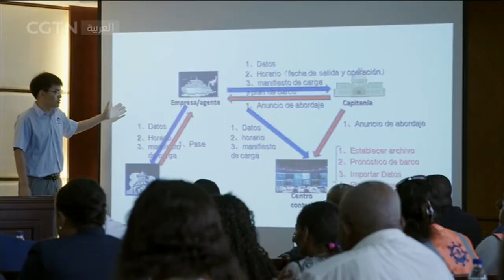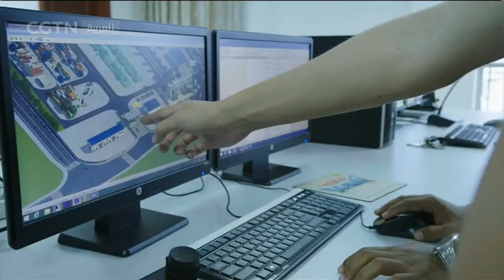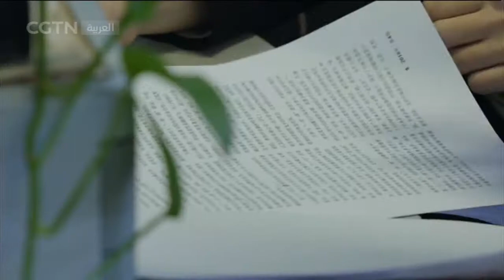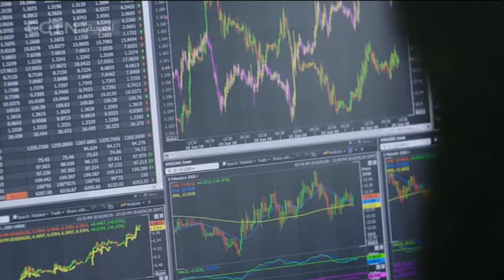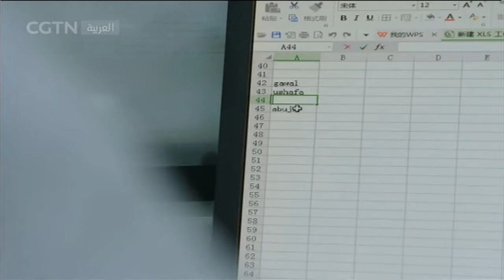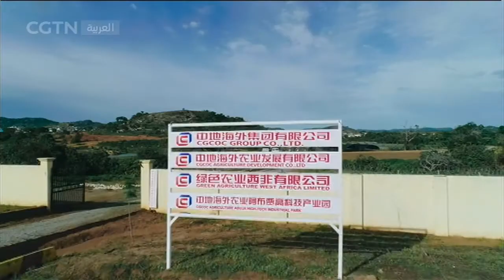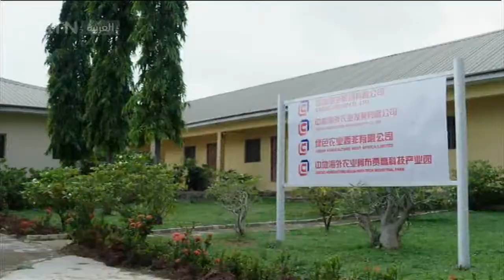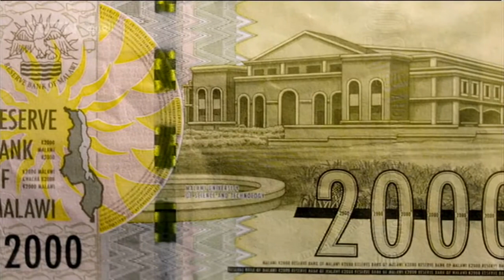الأفلام الوثائقية: العصر الجديد للتعاون الصيني الأفريقي الحلقة الثانية |CCTV Arabic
الأفلام الوثائقية: العصر الجديد للتعاون الصيني الأفريقي الحلقة الثانية – الأهداف المتطابقة.

برنامج "أفلام وثائقية" يتناول مختلف الأحداث التاريخية والاكتشافات الهامة، ويسجل الحياة الواقعية للمواطنين الصينيين وأبعادها.